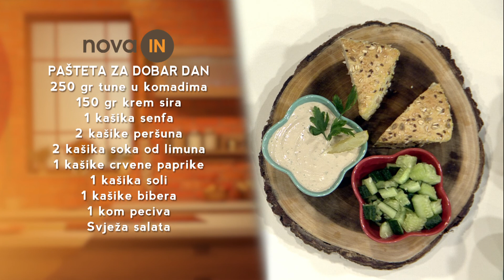Domaća pašteta by Žare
Pašteta je omiljeni namaz među najmlađima, a jednako je vole i oni stariji. Iako je svi uglavnom kupujemo u marketima, ipak je bolje napraviti domaću paštetu. Nije teško, mnogo je zdravije, a naravno i ukusnije.